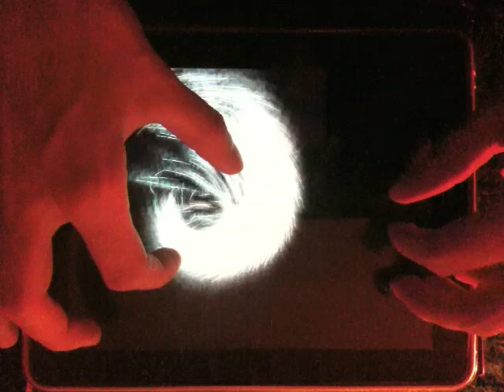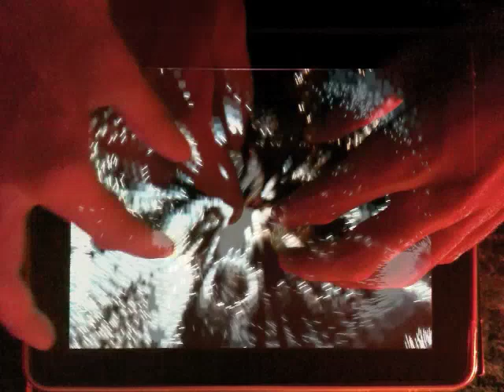Midnight HD 1.1 for iPad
Midnight HD 1.1 for iPad is update of popular iPad application Midnight HD 1.0.

The biggest change in this update is speed control which enables anyone to create huge amount of different scenes.